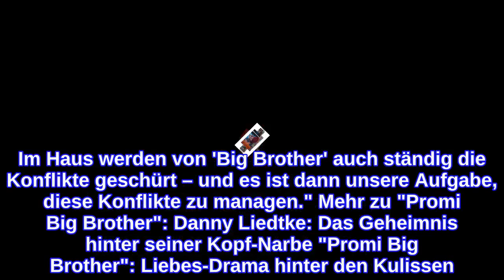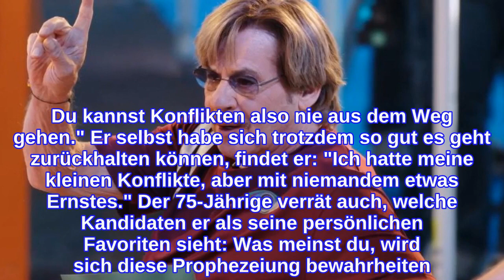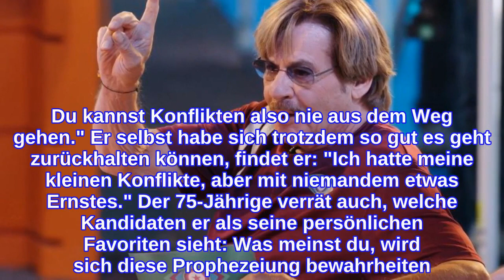"Promi Big Brother"Jörg Draeger packt aus - "Einfach die Hölle"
Jörg Draeger über "Promi Big Brother": "Wahnsinnige Herausforderung" Gestern musste Jörg Draeger die "Promi Big Brother"-Raumstation verlassen. Eigentlich wurde der Moderator von vielen Zuschauern als Favorit gehandelt - umso überraschender war sein Exit. Während seine Fans vermutlich noch immer enttäuscht sind, Jörg nie mit der Sieger-Prämie zu sehen, scheint er selbst nach dem ersten Schock ganz glücklich zu sein, die TV-WG und seine Mitbewohner hinter sich zu lassen. Im Interview mit "Bild" beichtete er heute: "Das war mein 14. Jakobsweg – und anstrengender als alle anderen zuvor. Das Eremiten-Dasein, die Entbehrungen, die ständig wabernde Missstimmung, das alles in ständigem Wechsel. Dazu ist die Abgeschiedenheit einfach die Hölle." Besonders die ständigen Streitigkeiten unter den Kandidaten, die laut Jörg häufig von der Sat.1-Show geschürt werden, zerrten an seinen Nerven: "Das ist eine wahnsinnige Herausforderung, weil da ständig widerstrebende Kräfte aufeinanderprallen. Im Haus werden von 'Big Brother' auch ständig die Konflikte geschürt – und es ist dann unsere Aufgabe, diese Konflikte zu managen." Mehr zu "Promi Big Brother": Danny Liedtke: Das Geheimnis hinter seiner Kopf-Narbe "Promi Big Brother": Liebes-Drama hinter den Kulissen? Melanie Müller: Krasser Veränderung     Jörg Draeger: Das sind seine "Promi Big Brother"-Favoriten Besonders die Diversität der "Promi Big Brother"-Charaktere sieht Jörg als Problem. Einerseits sorgen sie natürlich für eine spannende Show für die Zuschauer, andererseits lösen sie auch unzählige Meinungsverschiedenheiten aus: "Im Haus wird ein Sammelsurium von Menschen aufeinander losgelassen, die eigentlich nichts miteinander zu tun haben. Das ist natürlich kein Zufall, sondern gewollt. Konflikte sind gewollt. So lief es dann auch ab: Wenn wir zu harmonisch waren und pausenlos grillten, wird durchgemischt. Du kannst Konflikten also nie aus dem Weg gehen." Er selbst habe sich trotzdem so gut es geht zurückhalten können, findet er: "Ich hatte meine kleinen Konflikte, aber mit niemandem etwas Ernstes." Der 75-Jährige verrät auch, welche Kandidaten er als seine persönlichen Favoriten sieht: Was meinst du, wird sich diese Prophezeiung bewahrheiten? "Promi Big Brother" läuft jeden Abend um 20:15 Uhr oder 22:15 Uhr auf Sat.1. Verwendete Quellen: Promi Big Brother, Bild
INFORMATION
• Source: ok-magazin